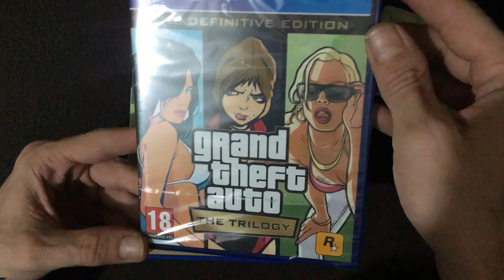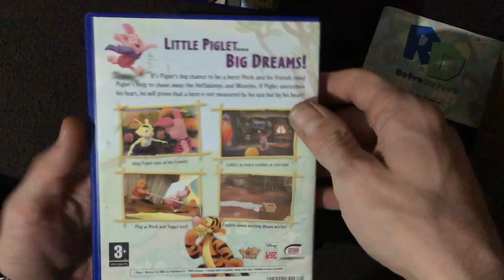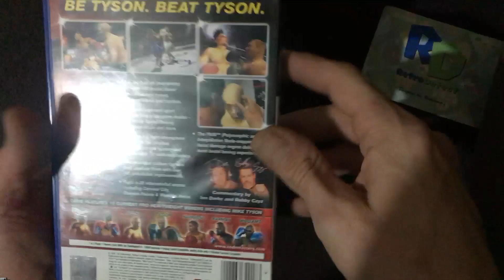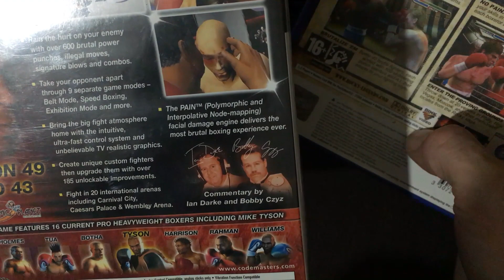Pickups for Feb 23 - PS4 PS2